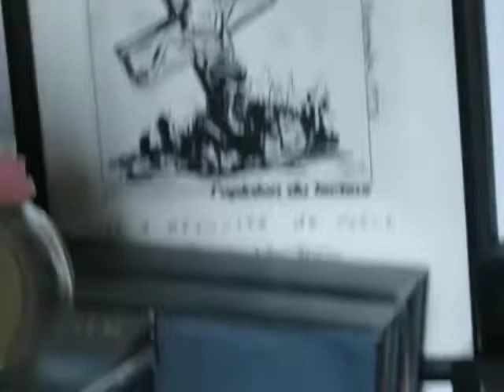Le Legend Acadien Jackie Vautour opinion de Jeus, Les Irvings et Yvon Durelle!!